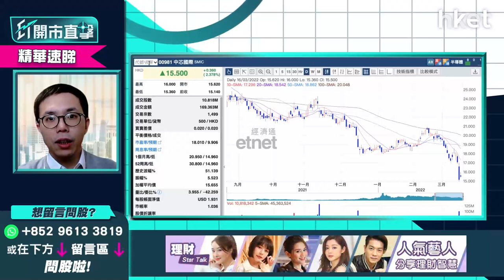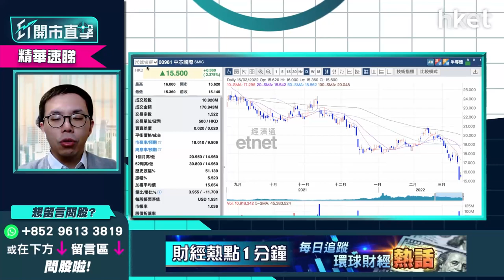【ET開市直擊】（精華）：中芯國際可買入搏反彈？ 陳偉聰晤睇好長線表現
中芯國際（00981）一直身處中美角力的風眼中，上星期美國商務部向中芯等公司發出警告，指企業若無視俄羅斯制裁令，向俄方出售晶片，直言他們有能力直接讓這些企業關門大吉，令公司即使去年業績做好亦無助股價向上。uSmart盈立證券研究部總監陳偉聰（Jason）認為公司受制裁影響，未來發展空間有限。想聽更詳細分析，立即點擊收看/收聽。

*港股真反彈？重溫《ET開市直擊》陳偉聰講買賣策略重睇*

Time code
00：07 - 港股今日焦點速覽
01：16 - 美股外圍市況速覽+港股ADR表現
02：44 - 亞太股市早段市況速報
03：10 - 美國聯儲局議息結果怎預示？留意鮑威爾會否因俄烏局勢轉鴿
06：17 - 港股上日市況速覽+北水盤路
07：26 - 港股會否承接美股反彈？預計恒指反彈到甚麼水平？
10：00 - 俄羅斯未有反制裁違約不還外債    市場鬆一口氣
11：49 - 中資股捱沽累港股跌    市場憂中資股跟俄羅斯被制裁
12：54 - 港股跌幅反映極端悲觀利空因素     港股有機會反彈逾1000點
13：32 - 港股趁反彈至21000點以上宜減磅、食糊抑或躺平？
15：35 - 大行睇淡騰訊 （00700） 、阿里巴巴 （09988） 股價     科技股可否回升關鍵在於業績及監管政策走向
19：05 - 科技股估值平、撈底值得嗎？中綫難跑贏大市？
20：32 - 港股開市前市況速報
20：59 - ET個股推介：港燈 （02638）
24：45 - 觀眾問股：港股是否小漲大回？恒指會否再向下試萬七？
27：33 - 觀眾問股：友邦 （01299） 86元有貨中綫睇好可溝貨？
28：57 - 觀眾問股：阿里巴巴 （09988） 97元買入少量怎操作？
30：39 - 港股開市初段市況速報
31：49 - 觀眾問股：海螺水泥 （00914） 38.5元買入點睇前景？
33：15 - 觀眾問股：科技股殺夠估值未？騰訊 （00700） 平均368元買入、京東 （09618） 平均265元買入是否買錯了？
36：22 - 觀眾問股：九倉 （01997） 現價夠殘未？未有貨可買入？
37：41 - 觀眾問股：太平洋航運 （02343） 現水平小注吸納點睇？
38：46 - 觀眾問股：中國建築 （03311） 10元買入高追了？
40：29 - 觀眾問股：南方東英恒生科技指數ETF （03033） 華夏恆生科技 （03088） 點睇？趁現價買博反彈值駁？
41：37 - 觀眾問股：中移動 （00941） 現價可買入？
43：30 - 觀眾問股：F三星原油期 （03175） 8元買入怎操作？加注溝貨好嗎？
45：48 - 觀眾問股：買入中國銀行 （03988） 等收息，現價可入嗎？
46：48 - 觀眾問股：美團 （03690） 200元有少量貨    沽定等？
47：32 - 觀眾問股：中綫買入收息，揀電能實業 （00006） 定長江實業 （01113）
48：51 - 觀眾問股：中芯國際 （00981） 可買入博反彈？
49：56 - 觀眾問股：快手 （01024） 有冇機會反彈爆上    甚麼價位才可考慮？
51：08 - 濠賭股可博反彈？
52：29 - 觀眾問股：中海外 （00688） 點睇？現價可入？
53：46 - 港股開市初段市況速報
54：06 - 消息股：洛陽鉬業 （03993） 、平安好醫生 （01833） 、富智康 （02038）
55：15 - 財經日誌提提你